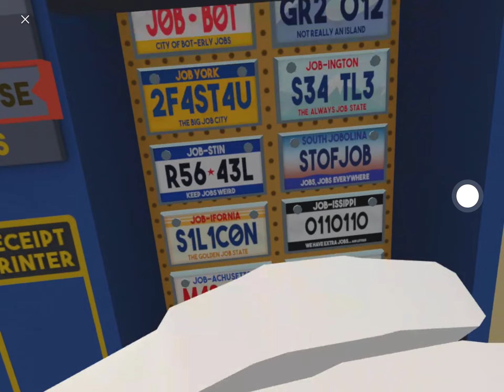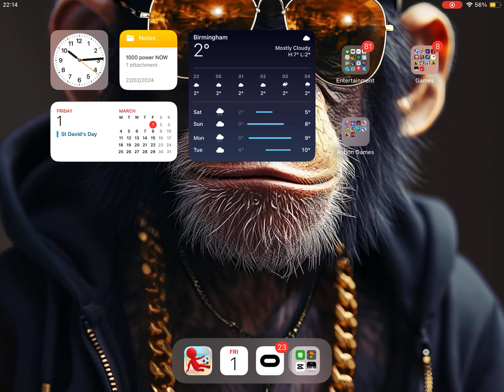Playing job sim with jobs